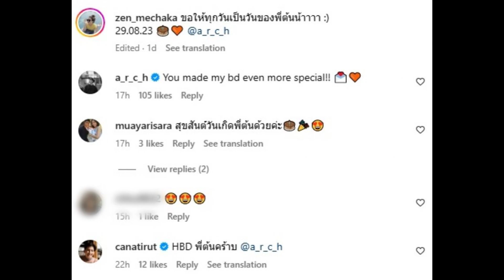งู้ยย ต้น เขินแก้มแดง เซน ควงแขนดินเนอร์วันเกิด